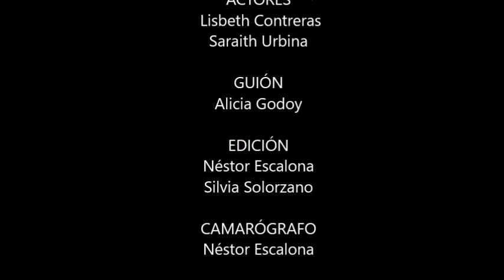REMAKE VIDEO MUSICAL - Ciudad Bendita/ Roque Valero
Otra perspectiva de la famosa canción Ciudad Bendita. Narrar la historia de otra forma. Compositor Roque Valero.